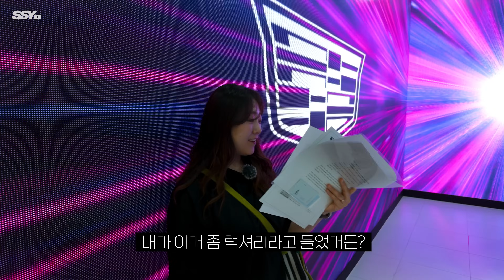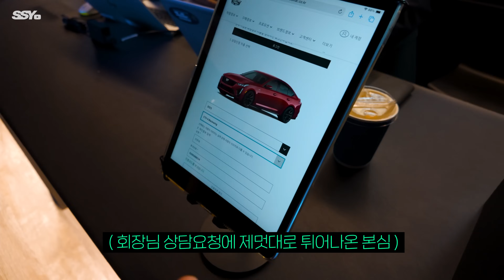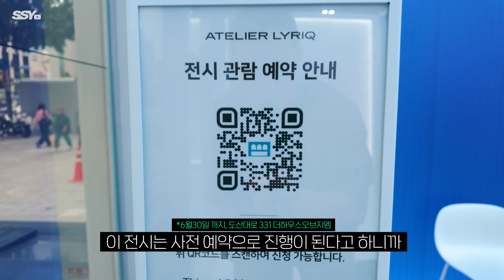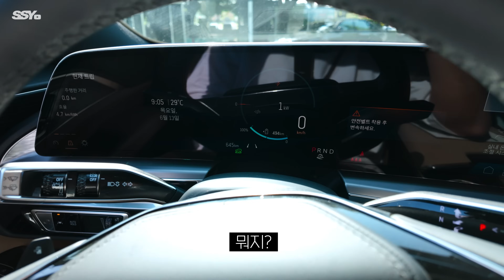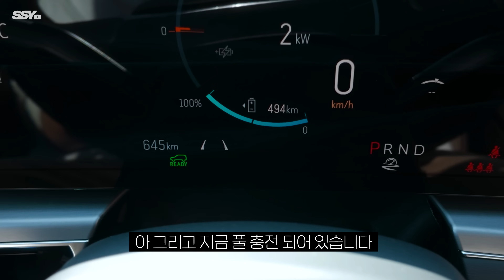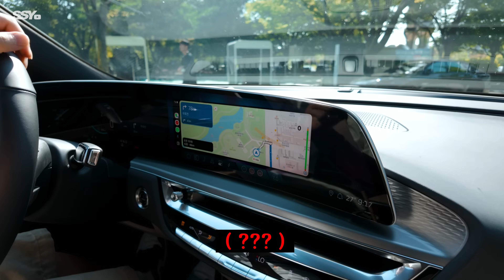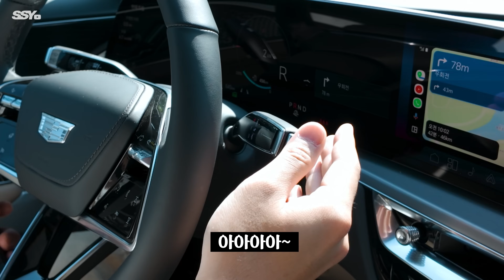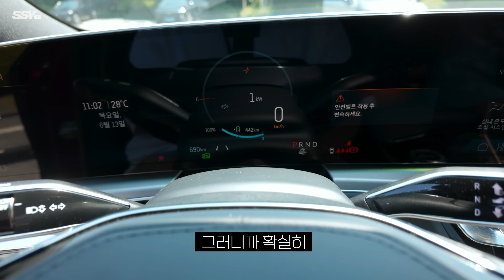1억 넘는 캐딜락 리릭, 왜 이럴까?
전기차 타니까 현대 비엠 말고 캐딜락에서도 불러주는구나!!